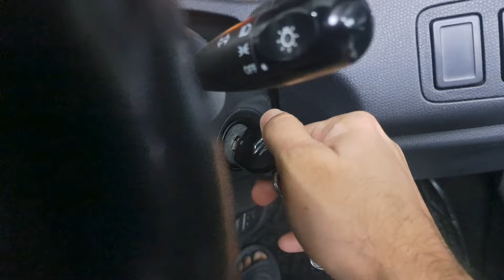Meri Gari Barbad Ho Gai 😭 MR NOMAN VLOGS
About Me

promotions.